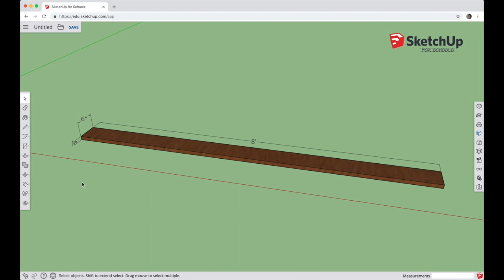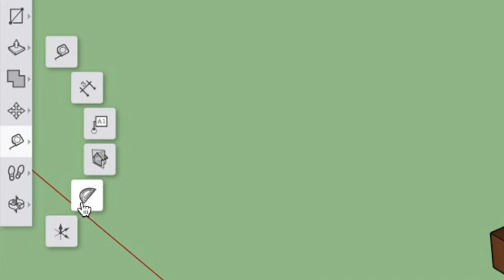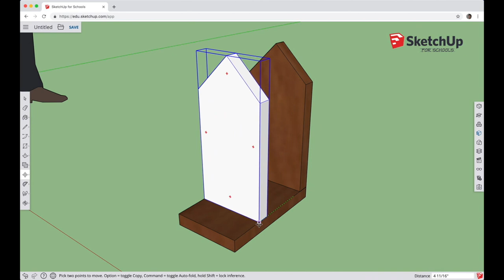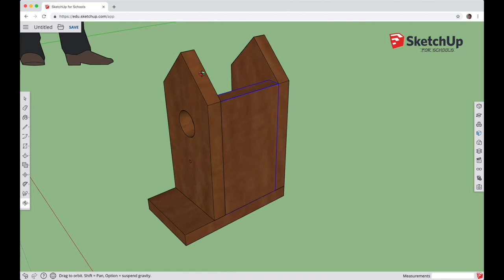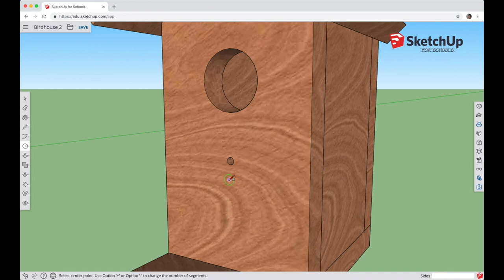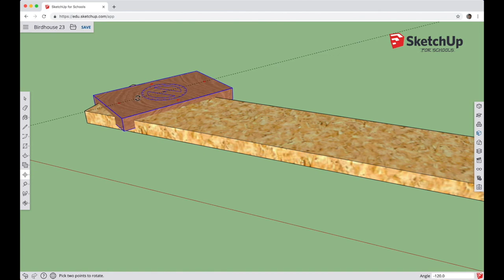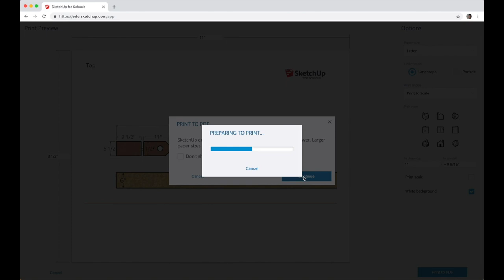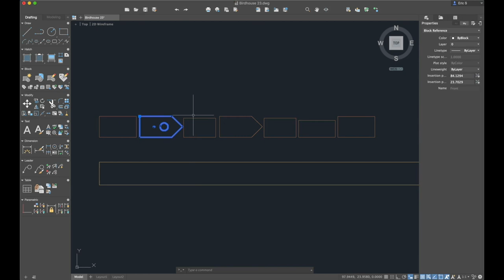ADVANCED Build a Birdhouse for Shop Class